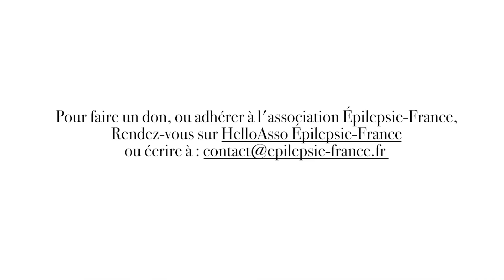Frédéric Bouraly : ce que je savais de l'épilepsie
Le comédien Frédéric Bouraly raconte sa rencontre avec Épilepsie-France et ce qu'il en a appris sur l'épilepsie. Pour contribuer à donner de la visibilité à l’épilepsie auprès du grand public, Épilepsie-France produit une chanson et un clip (avec la participation de Frédéric !) 🎵🎤
👉 Pour participer au financement et soutenir ce projet, rendez-vous sur notre page de collecte